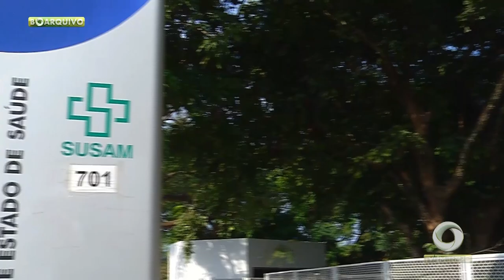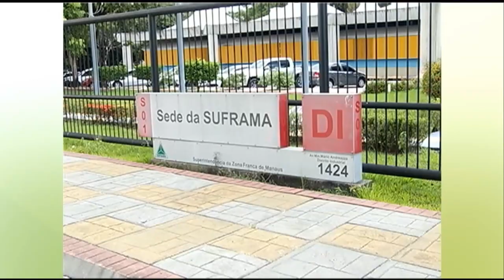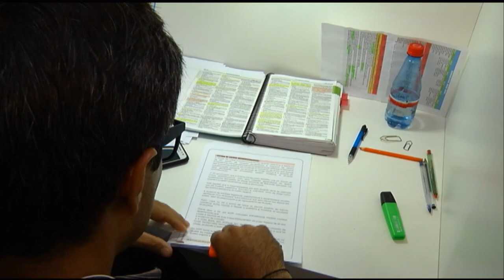Boletim Em Tempo (03.01.2019) Manhã 01º BLOCO